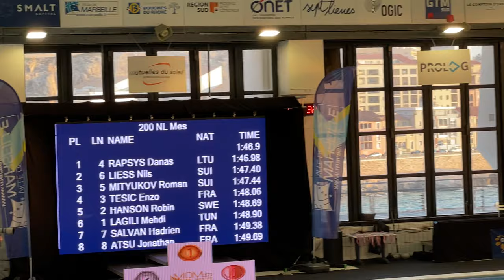MOM Marseille ‘21 - 200 free final - Rapsys, Liess, Mityukov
Danas Rapsys
Nils Liess
Roman Mityukov